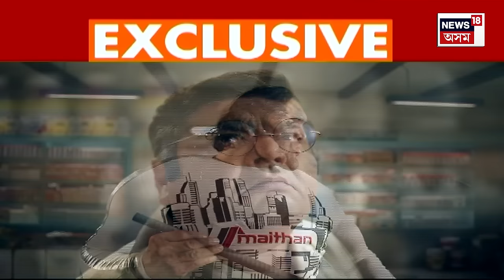GOOD MORNING 18 : আজি ৪ৰ্থ পৰ্যায়ৰ ভোট | Lok Sabha Election 2024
GOOD MORNING 18 | দেশৰ ১০খন ৰাজ্যৰ ৯৬ টা সমষ্টিত পুৱা ৭ বজাৰ পৰা আৰম্ভ হৈছে ভোটগ্ৰহণ।
0:00 Intro
22:12 শীঘ্ৰেই সলনি হ’ব পাৰে ৰাজ্যিক বিজেপিৰ সভাপতি